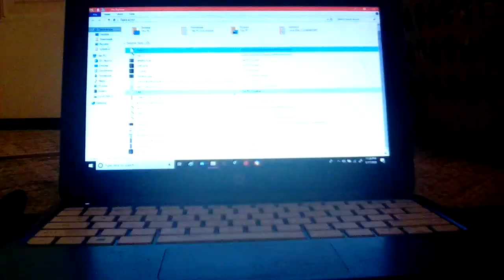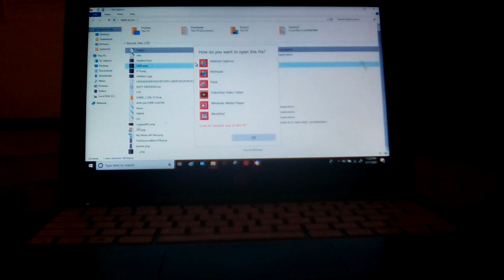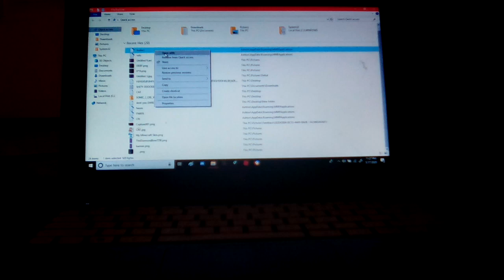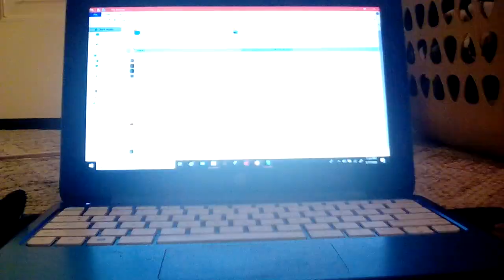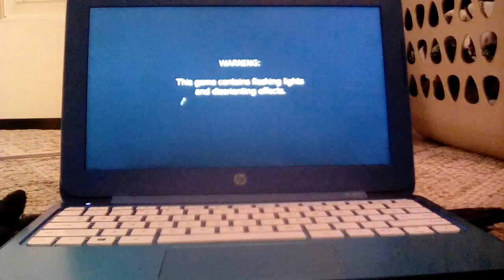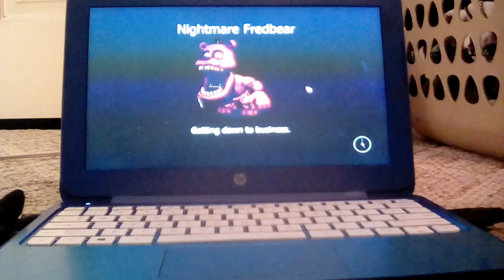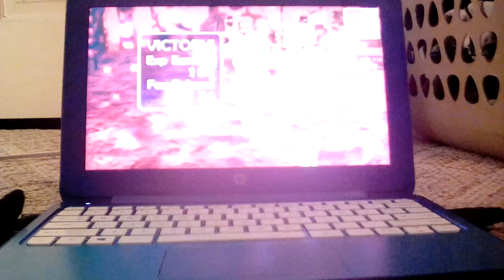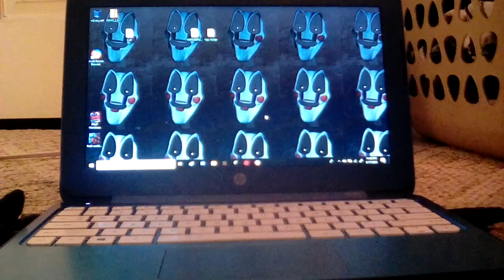Still Ep 4, my Stupid Alarm... (FNaF World)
yep, my alarm messed it up...

TheDiamondBowTDB#7142, same for Blenny12's Discord:  Blenny12#1869
Blenny12's Discord either you can type in the usernames like i said, or you can click the link to them on my latest video, if that doesn't work, than do what i said with the usernames, contact me then ill invite you.
so much infotmation gathered in one spot in one time geez ._. ;-;

So Yeah...